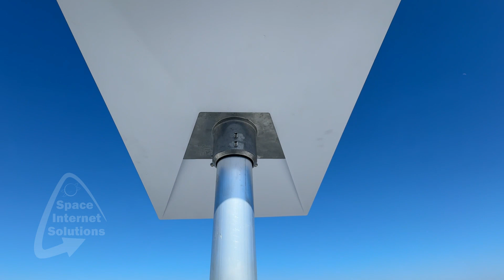Starlink Generation 3 Pipe adapter, Aluminium heavy gauge, UK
Starlink Gen 3 Pipe adapter, heavy gauge aluminium, designed to fit a 2 inch or 50 mm steel or alloy mast to hold the heavy and not so wind friendly Starlink Generation 3dish. Complete with all screws and release tool.